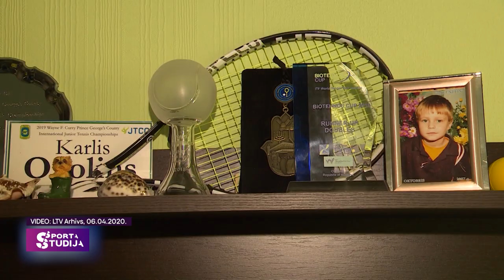Kārlis Ozoliņš | Sporta Studijas intervija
Latvijas jaunās paaudzes tenisists Kārlis Ozoliņš pie mums ciemos Sporta Studijā